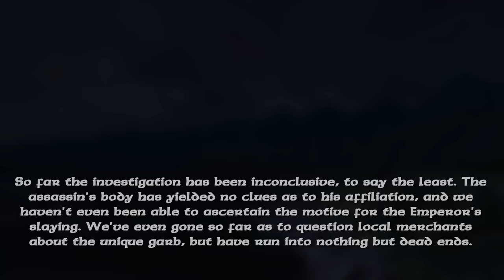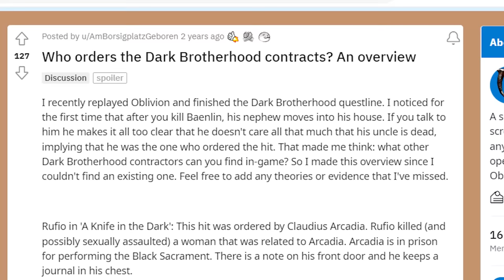FINALLY SOLVED: Who Ordered Valen Dreth's Murder?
This is the dark tale of the player's brutal revenge on the fork tongued Valen Dreth in Oblivion - & who would have ordered the contract on his life in Prison?…

My YouTube Gaming/Recording rig: